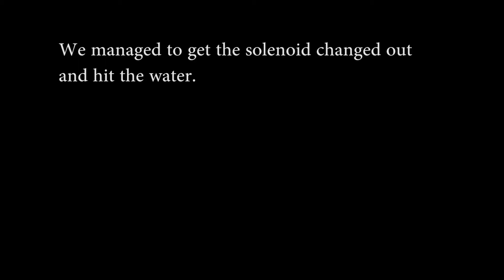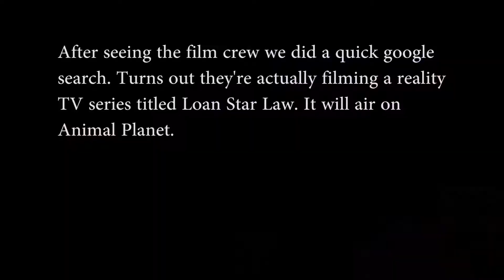4th of July weekend. Hope I don't blow my fingers off.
We had a great long 4th of July weekend out at the lake. I made a quick edit from our day out on the water. Also a bit of fireworks...